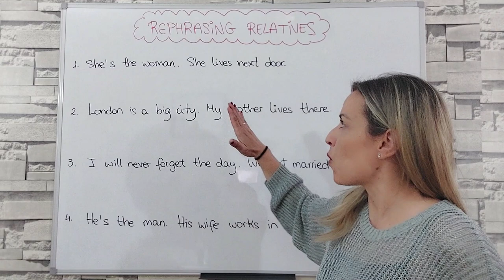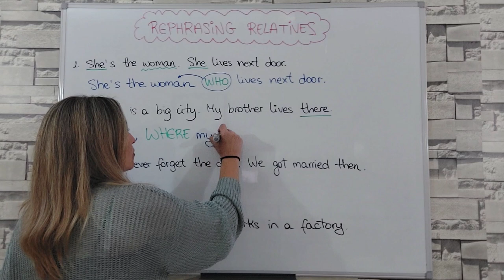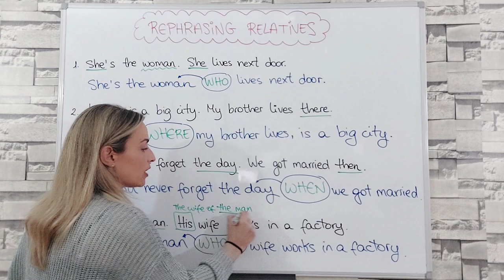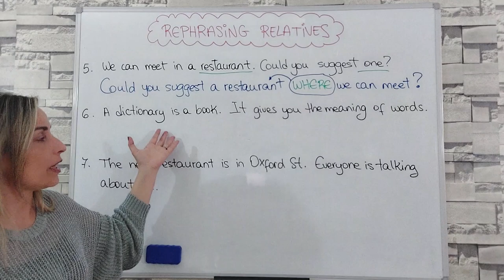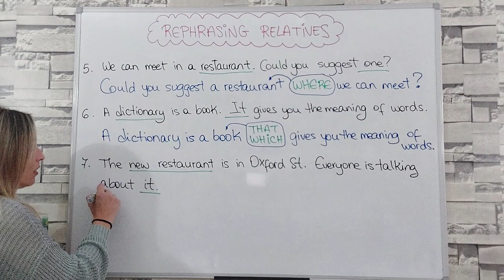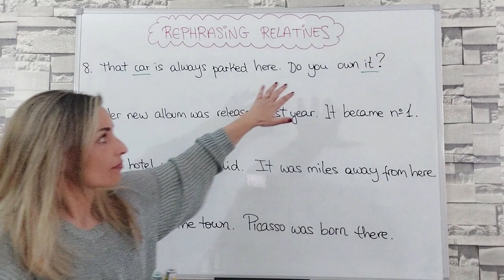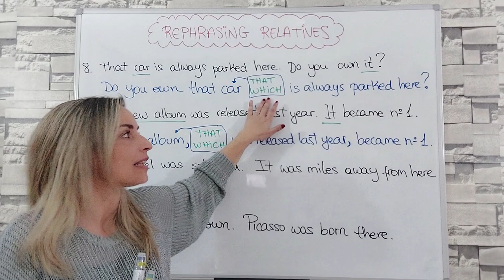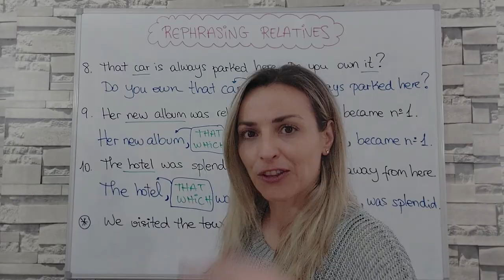💯 EJERCICIO de REPHRASING RELATIVES. Practica conmigo!!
👉🏼 Hacemos juntos estos EJERCICIOS de REPHRASING con RELATIVE CLAUSES. Te animas?? 😎

Ánimo!! 💪